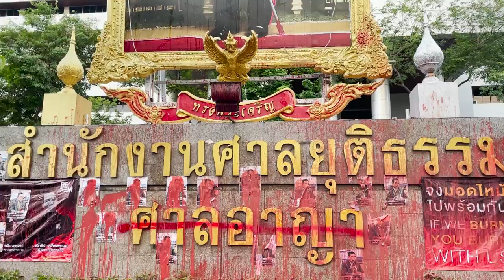2 พ.ค. 64 ประมวลสถานการณ์ชุมนุมหน้าศาลอาญาจนถึง 18.00 น.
คาราวาน REDEM ประจานรองอธิบดีผู้พิพากษาศาลอาญา ผู้ไม่ให้สิทธิประกันตัวนักโทษ ม.112 เคลื่อนขบวนคาราวานประจานรองอธิบดีผู้พิพากษาศาลอาญา ผู้ไม่ให้สิทธิประกันตัวนักโทษ ม.112 ด้าน ตร.ตรึงกำลังเต็มศาล